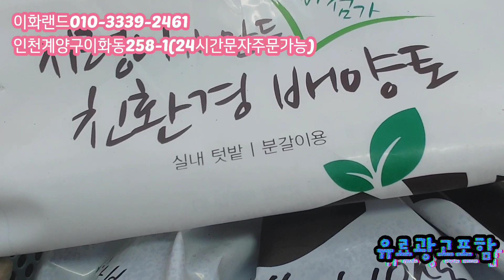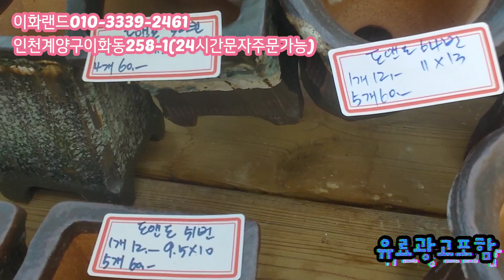특집/선문팡팡/도앤도/숙쑥이드려요 다남다육010-3339-2461